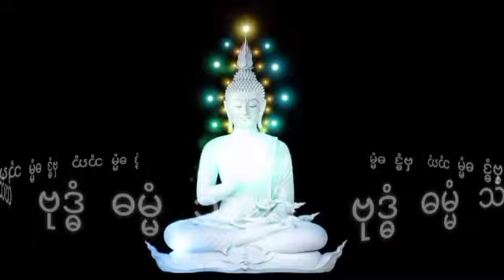ပဥ္စသီလမှရွာသူများထူးခြားစွမ်းအင်များနှင့်ကြုံခဲ့ရသူများ (စဆုံး) ဂမ္ဘီရဖြစ်ရပ်ဆန်းကြယ်ဇာတ်လမ်း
ပဥ္စသီလမှရွာသူများထူးခြားစွမ်းအင်များနှင့်ကြုံခဲ့ရသူများအသံထွက်ဇာတ်လမ်း
နာဆင်ပေးကြတဲ့မိတ်ဆွေးများအားလုံးကိုကျေးဇူ
အထူတင်ပါတယ်ရှင့်
သိုင်းလောကသိုင်းဇာတ်လမ်းတွဲ
ဒီchannel လေမှာပဲ
ဆတ်လတ်တင်ဆက်ပေးမှာမို့လို့
Channel လေးကိုလဲ
လုပ်ထားပြီးဘေးက
ခေါင်းလောင်းလေးကိုလဲ
ကျေးဇူးပြု၍ (ကြော်ငြာများအတွက်
သိခံ ကြည့်ပေး ပါရှင်) 🙏🙏🙏